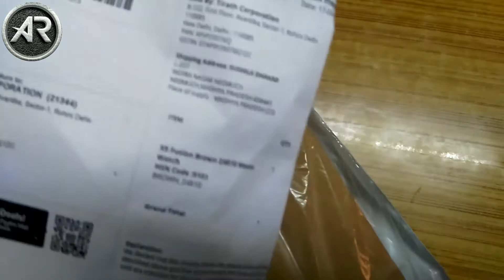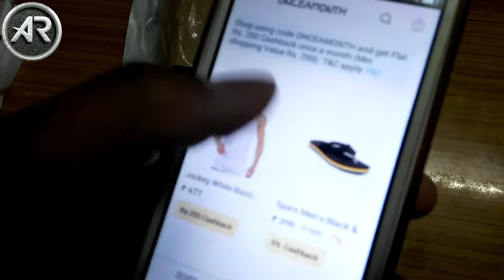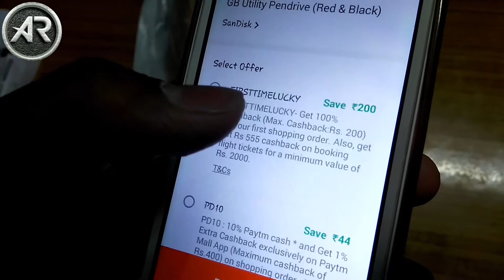unboxing men's watch | paytm new offer buy anything free | loot offer | Allrounder AR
HELLO FRIENDS...
IN THIS VIDEO YOU FIND A NEW OFFER TO BUY ANYTHING FROM PAYTM .IS FREEE.